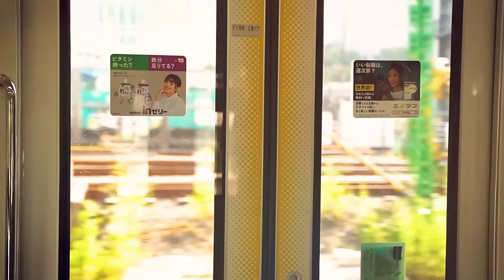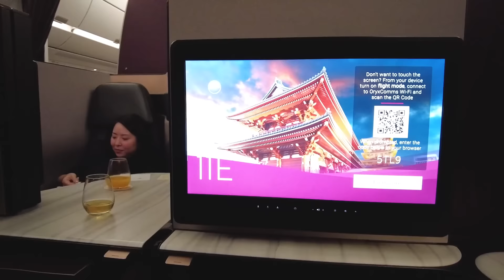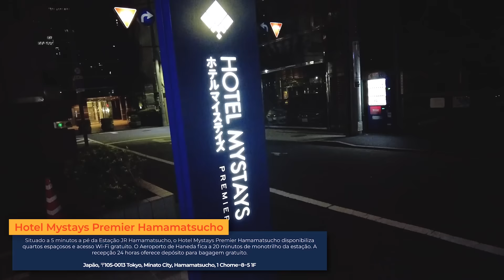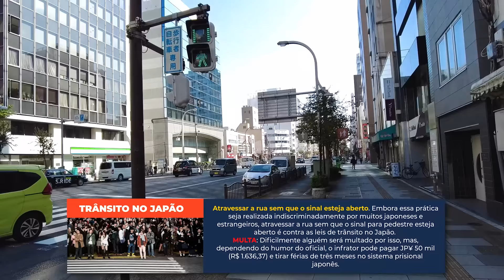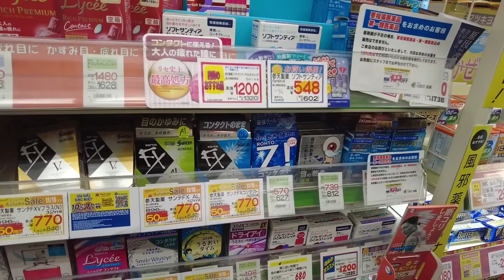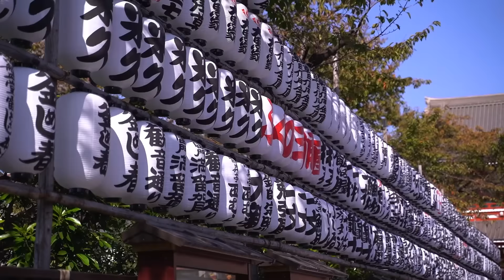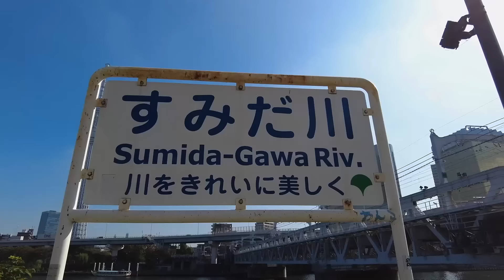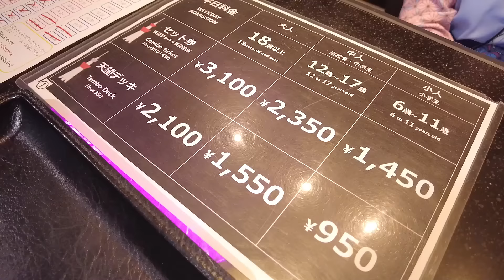ESTAMOS DE VOLTA JAPÃO! - VLOGDAALEGRIA EP.01